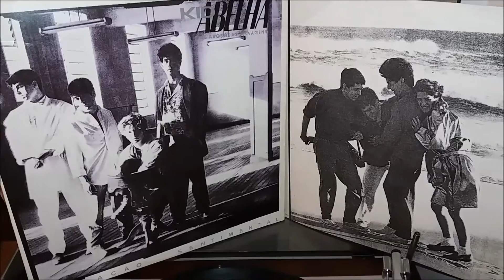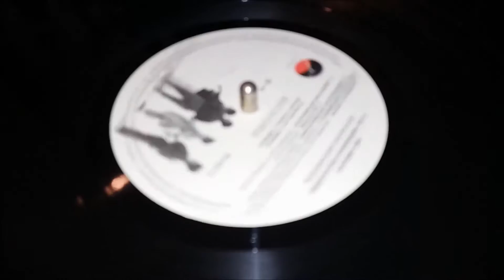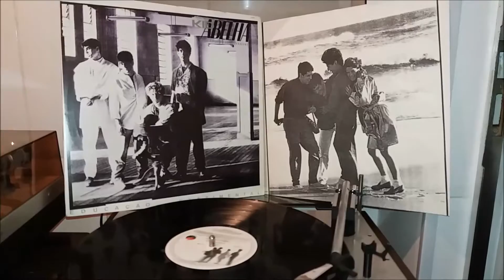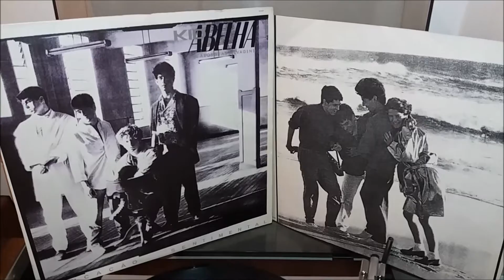Kid Abelha e os Abóboras Selvagens - Lágrimas e chuvas